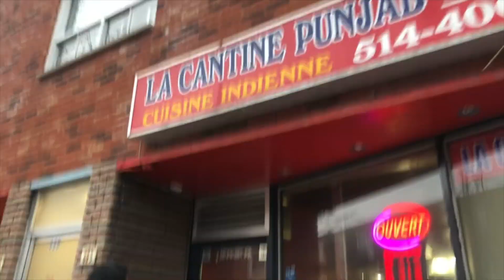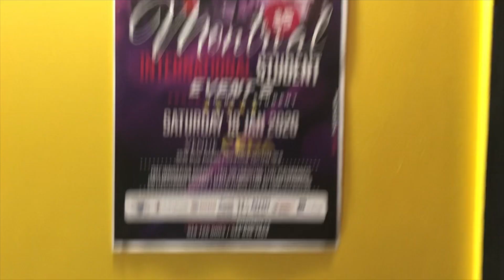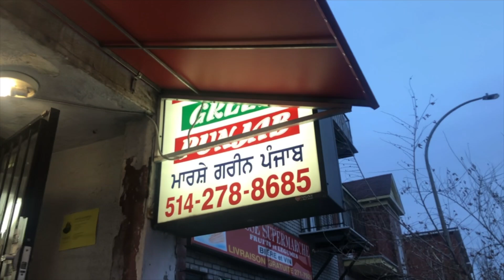How Students Stick Posters In Punjabi Areas of Montreal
International students in Canada are a very important part of Canadian Community and also international students in Montreal .
Our team is organising Montreal International students event 2 . Our team went to stick posters at major indian locations across Montreal .

Date : 18th January 2020 , Saturday 6pm-9pm

Book One on One Consultation with me and my Team:-

or

Free Immigration guidance
Free Job Guidance
College or Course Change
how to buy a used car
how to maintain health in Canada
How to find part time jobs easily
Health Insurance in Quebec
Lohri Celebration in Montreal for Students
LIve Dj and Live Performances

TikTok : Check Check Johny Hans

Supporting Partners :-

Canada College
Gautam Services
CDI College
Musitechnic College
Canworld Visa Services
World Financial Group
Punjab Insurance Services
Auto Shelby
Logic Academic Services

 canada college tour lasalle college concordia university montreal work permit after study in canada australia student visa early childhood education